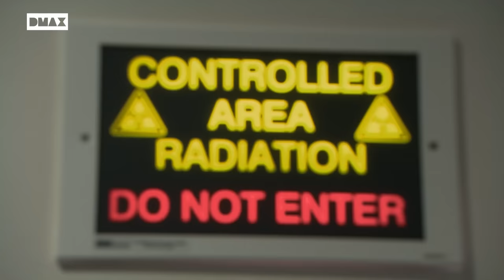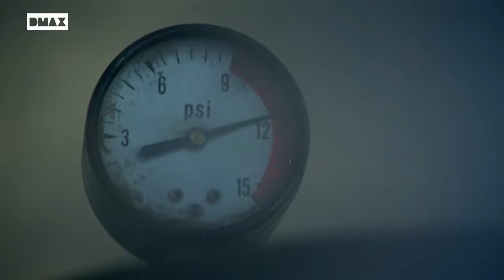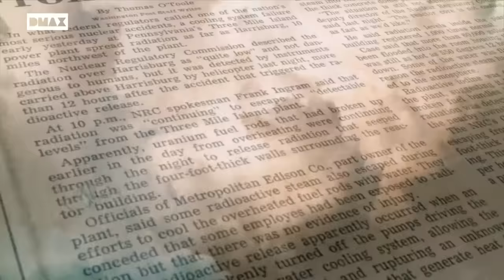Así se limpió el fondo del mar tras el desastre de Fukushima | Misterios de las Profundidades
El océano y la radiación son dos fuerzas capaces de crear auténticas catástrofes en nuestro planeta. La combinación de ambas produjo una de las catástrofes más graves de nuestra historia: la destrucción de la central nuclear de Fukushima y el vertido de sus residuos nucleares al océano. Varias décadas después, científicos e investigadores, siguen tratando encontrar la forma idónea para limpiar todos esos restos radioactivos. ¿Pueden ser los robots la solución?